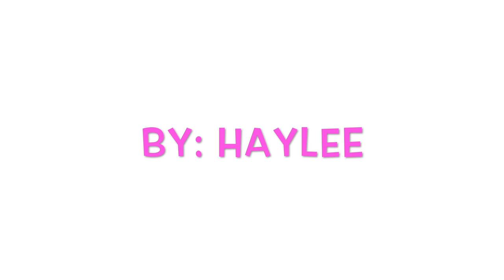LEARN ABOUT THE PAIUTE INDIANS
My sisters School Project, she had to make a song about the Paiute Indians, she re made "broccoli" -by: lil yachty